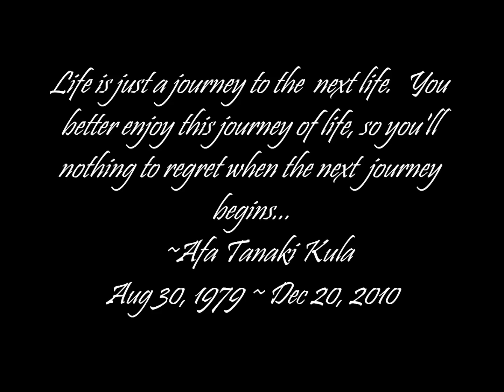R.I.P AFA T KULA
LiL ViD OF BRUH AFA KULAs PUTU iN SALT LAKE CiTY UT...
APO AT SiASi TONGA HOU'EiKi OF SLC,UT